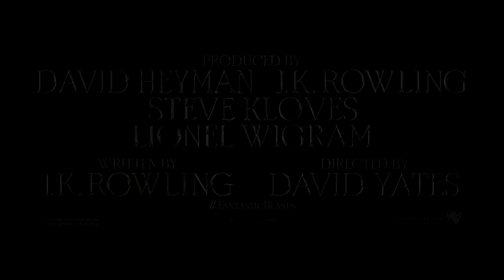Fantastic Beasts: The Crimes of Grindelwald - Offical Trailer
At the end of the first film, the powerful dark wizard Gellert Grindelwald was captured by MACUSA (Magical Congress of the United States of America), with the help of Newt Scamander. But, making good on his threat, Grindelwald escaped custody and has set about gathering followers, most unsuspecting of his true agenda: to raise pure-blood wizards up to rule over all non-magical beings.

In an effort to thwart Grindelwald’s plans, Albus Dumbledore enlists his former student Newt Scamander, who agrees to help, unaware of the dangers that lie ahead. Lines are drawn as love and loyalty are tested, even among the truest friends and family, in an increasingly divided wizarding world.

Directed by
David Yates

Produced by
David Heyman
J. K. Rowling
Steve Kloves
Lionel Wigram

Starring
Eddie Redmayne
Katherine Waterston
Dan Fogler
Alison Sudol
Ezra Miller
Johnny Depp
Jude Law
Zoë Kravitz
Callum Turner
Claudia Kim

Cinematography
Philippe Rousselot

Edited by
Mark Day

Production company
Heyday Films

Release date
16 November 2018 (United Kingdom & United States)

Country
United Kingdom
United States